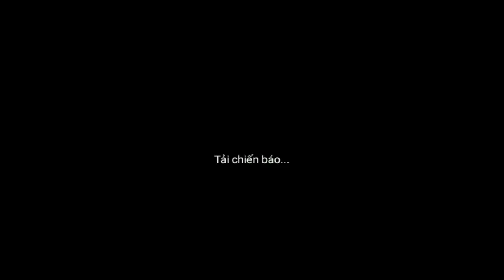Toàn Bộ Chiến Báo Nước Ngô - Phụng Tiên Quy Thiên - Ngọa Long Mobile